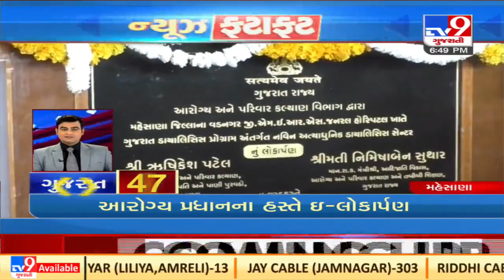Top News Stories From Gujarat |01-03-2022 |TV9GujaratiNews